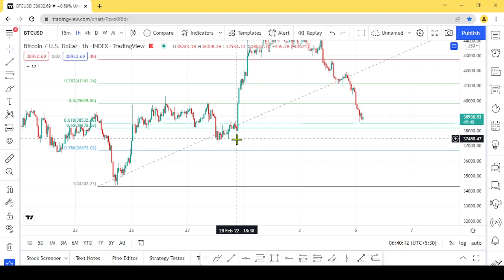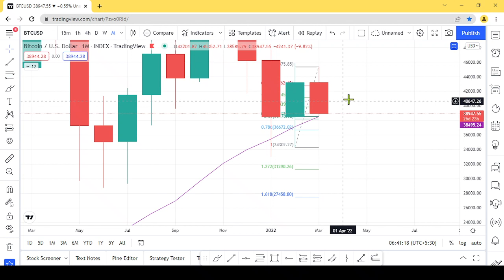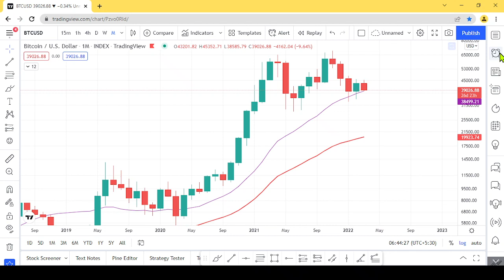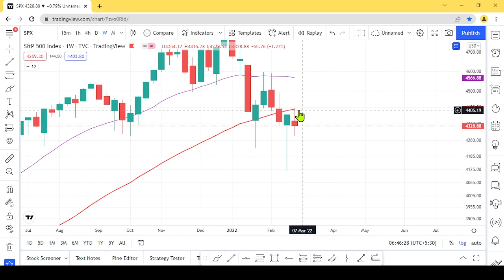Bitcoin has to hold this level at all costs - If not..? - Sinhala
බිට්කොයින් මේ ලෙවෙල් එක හෝල්ඩ් කළ යුතු මයි. එහෙම නොවුනොත්..?